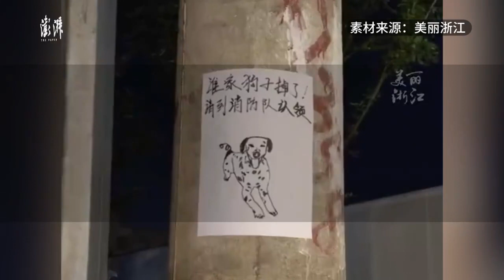狗主人靠消防员画的“寻狗启示”找到自家狗子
近日，浙江金华。消防员在路上救了一条被困的斑点狗，因找不到狗子的主人，便把它带回了消防队。4月19日，狗狗的主人凭借消防员画的“寻狗启示”找到了自家狗子。（素材来源：美丽浙江）